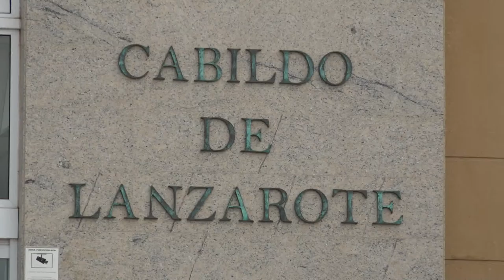Minuto de Silencio en Cabildo de Lanzarote por las víctimas de Orlando